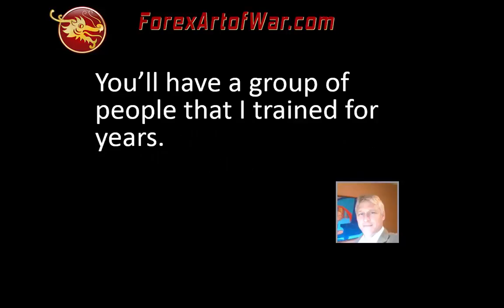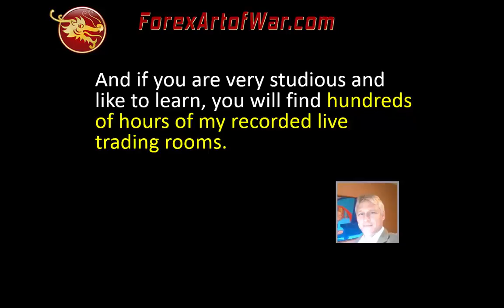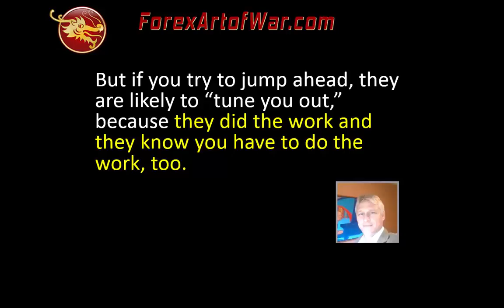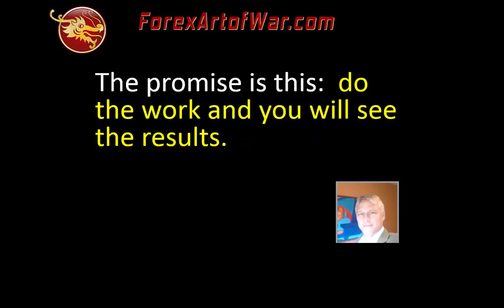About My Trading Community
- This is a 3 minute introduction with Vance Williams explaining the Forex Art of War trading community.  The community is specifically designed to go hand in hand with his new book, Forex Legacy.